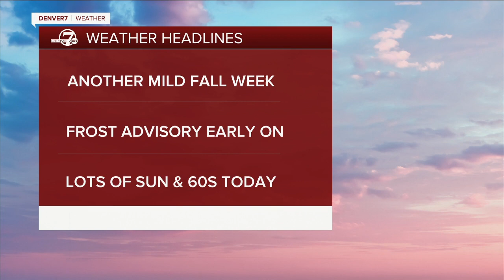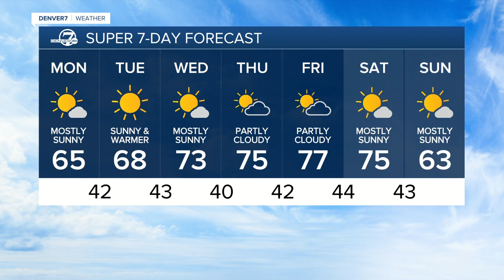First frost of the season for the Denver metro area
It will be a cold and frosty start to our week, but we're in for another string of mild fall weather across Colorado.